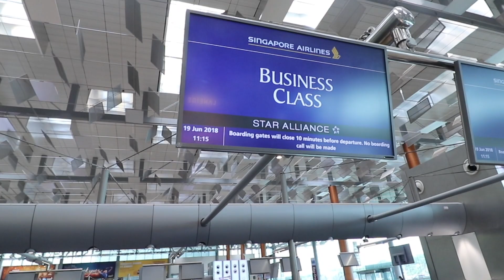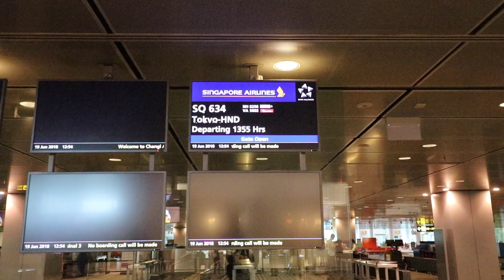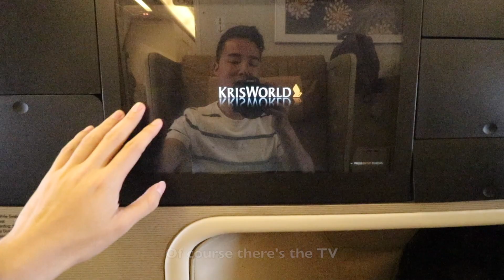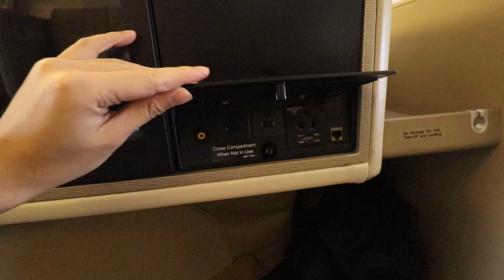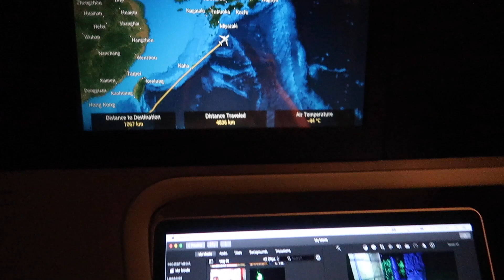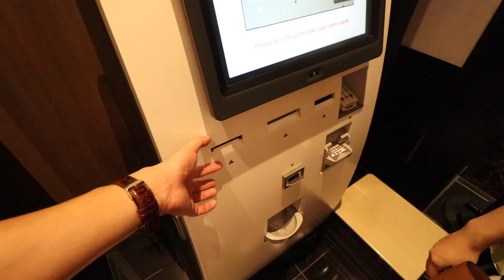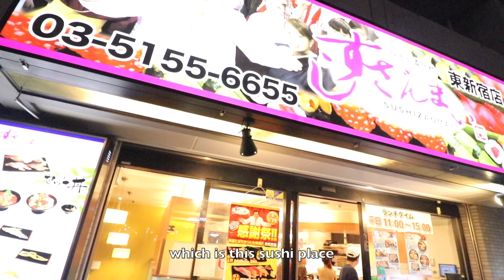VLOG #8: BUSINESS CLASS EXPERIENCE ON MY BIRTHDAY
19 JUNE 2018

It's my birthday! What better way to celebrate this day than to experience flying on Business Class for the very first time! Japan here we come!